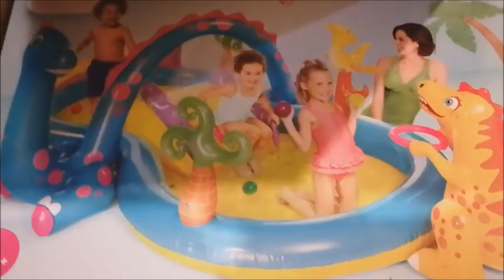Влог/И снова Дача, любимая дача!/Дачные выходные в кругу семьи 1 часть / 1 - 4 августа/